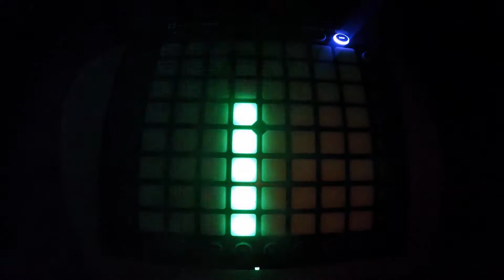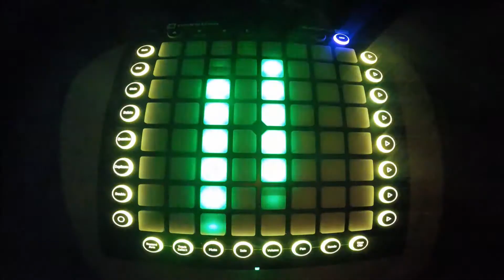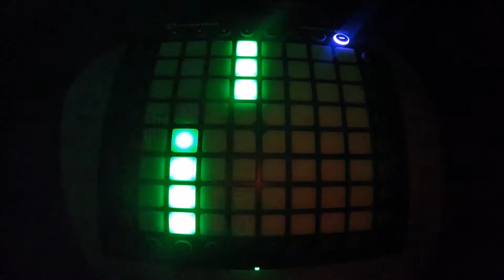Awakening Lightshow [Launchpad Pro] ~Main Reaktor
Awakening Lightshow
NCS-Release
~Main Reaktor